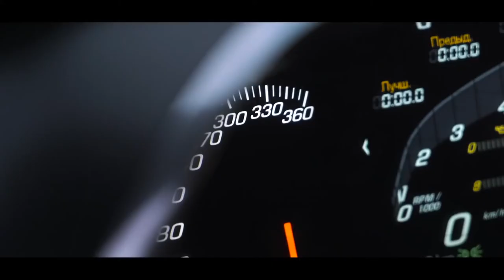CHEVROLET CORVETTE | BONES - PAYITFORWARD | CAR VIDEO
NightСhaos — Music channel, includes hip-hop, rap, trap, and dope remixes. Hot fresh premieres from the best rappers.

🎵 BONES - PAYITFORWARD

Composed: By BONES

Welcome to the night city!